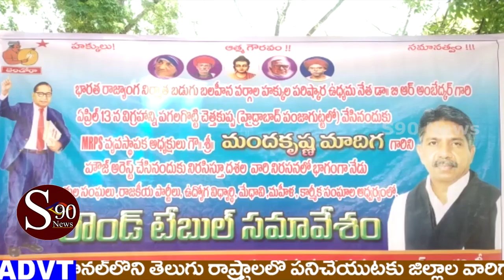హైదరాబాద్ పంజాగుట్ట సెంటర్లో 128 జయంతి రోజున తొలగించిన అంబేద్కర్ విగ్రహాన్ని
మహబూబాబాద్ జిల్లా లో  జరిగిన రౌండ్ టేబుల్ సమావేశంలో జిల్లా నాయకులు మాట్లాడుతూ హైదరాబాద్ పంజాగుట్ట సెంటర్లో 128 జయంతి రోజున తొలగించిన అంబేద్కర్ విగ్రహాన్ని అక్కడే పునర్నిర్మించాలనే డిమాండ్ తో ,  ఈ రోజు మహబూబాబాద్ జిల్లాలో జరిగిన రౌండ్ టేబుల్ సమావేశంలో జిల్లా నాయకులు మాట్లాడుతూ  ఎమ్మార్పీఎస్ అధ్యక్షుడు మంద కృష్ణ మాదిగను తక్షణమే గృహ నిర్బంధం నుండి విడుదల చేయాలని, ఈనెల 27న తలపెట్టిన అంబేద్కర్ వాదుల మహా గర్జనను విజయవంతం చేయాలని కోరారు ఎమ్మార్పీఎస్ మహబూబాబాద్ జిల్లా శాఖ ఆధ్వర్యంలో రౌండ్ టేబుల్ సమావేశం ఏర్పాటు చేయడం జరిగింది.
ఈ కార్యక్రమంలో ఎమ్మార్పీఎస్ జాతీయ కార్యదర్శి గుగ్గిళ్ళ పీరయ్య, జిల్లా అధ్యక్షుడు కనకయ్య, సిపిఐ పార్టీ జిల్లా కార్యదర్శి విజయ సారథి, సిపిఎం పార్టీ జిల్లా కార్యదర్శి సాదుల శ్రీనివాస్,T.శ్రీదర్ N.శ్రావణ్. D. రామ్మూర్తి,రాజియా తదితరులు పాల్గొన్నారు